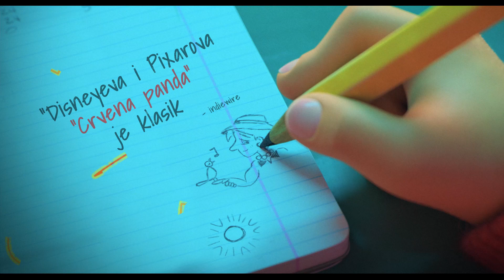CRVENA PANDA | REVIEW | 2022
CrvenaPanda je "još jedan klasik", "jedan od boljih Pixar filmova", "originalan i zabavan", "urnebesan", "dirljiv i snažan" 😍

Pogledajte u kinima ovu filmsku poslasticu :)